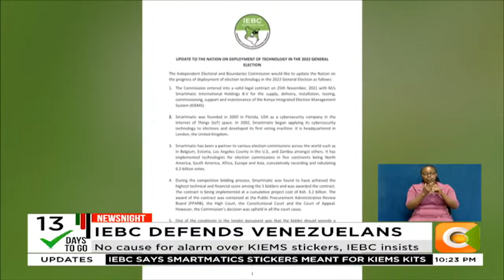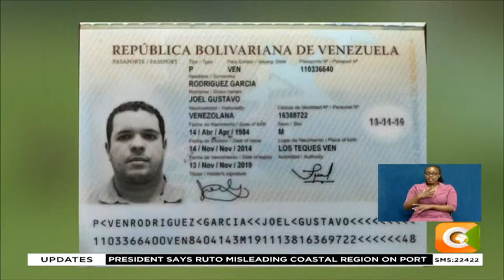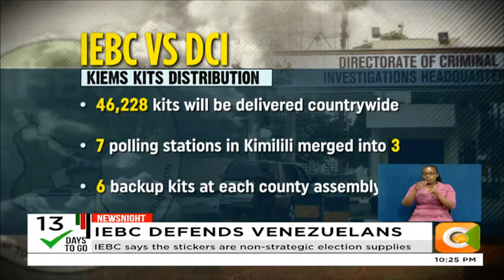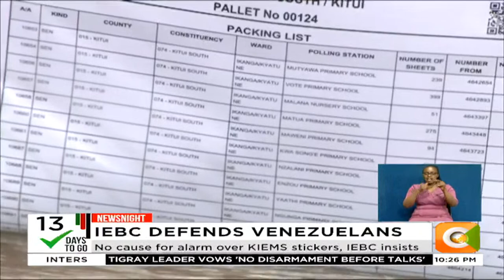No cause for alarm over KIEMS stickers, IEBC insists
Chebukati: The three Venezuelans are genuine contractors
IEBC steers clear of responding to allegations against Venezuelans
IEBC says the stickers as non-strategic election supplies